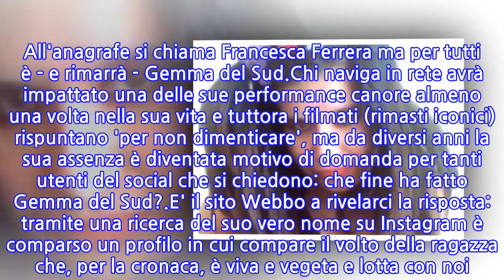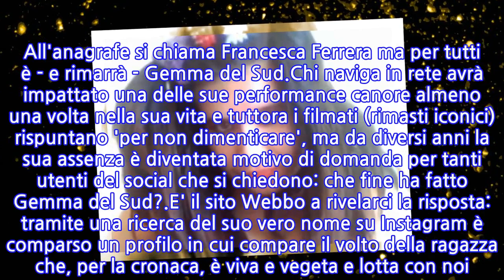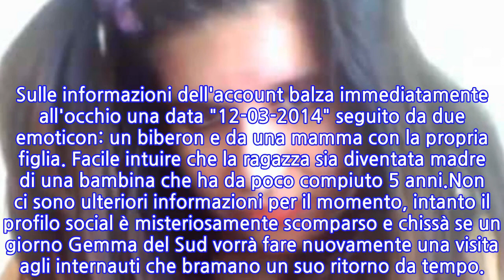Che fine ha fatto Gemma del Sud? È diventata...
E' stata la paladina del trash circa 9 anni fa, nel 2010, quando la sua estrosità ha regalato al web le migliori perle con video che in poche ore facevano il giro dei social, nel pieno del loro boom in Italia. All'anagrafe si chiama Francesca Ferrera ma per tutti è - e rimarrà - Gemma del Sud.Chi naviga in rete avrà impattato una delle sue performance canore almeno una volta nella sua vita e tuttora i filmati (rimasti iconici) rispuntano 'per non dimenticare', ma da diversi anni la sua assenza è diventata motivo di domanda per tanti utenti del social che si chiedono: che fine ha fatto Gemma del Sud?.E' il sito Webbo a rivelarci la risposta: tramite una ricerca del suo vero nome su Instagram è comparso un profilo in cui compare il volto della ragazza che, per la cronaca, è viva e vegeta e lotta con noi. Sulle informazioni dell'account balza immediatamente all'occhio una data "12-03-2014" seguito da due emoticon: un biberon e da una mamma con la propria figlia. Facile intuire che la ragazza sia diventata madre di una bambina che ha da poco compiuto 5 anni.Non ci sono ulteriori informazioni per il momento, intanto il profilo social è misteriosamente scomparso e chissà se un giorno Gemma del Sud vorrà fare nuovamente una visita agli internauti che bramano un suo ritorno da tempo.